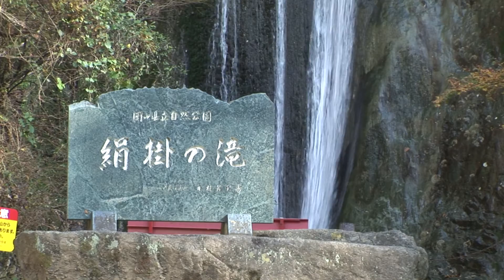Title-2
タイトル作成